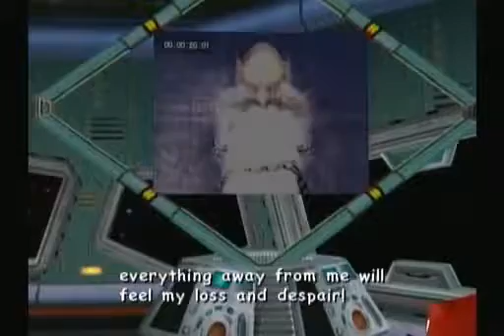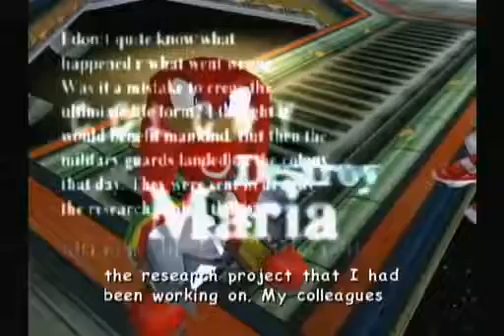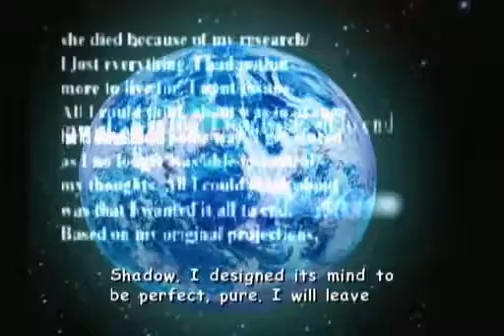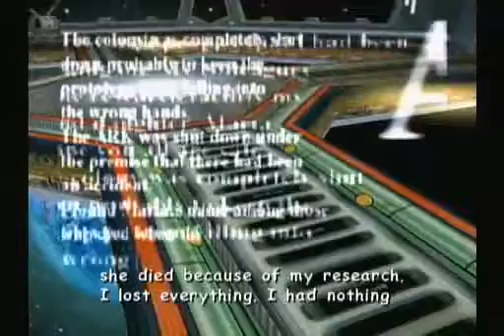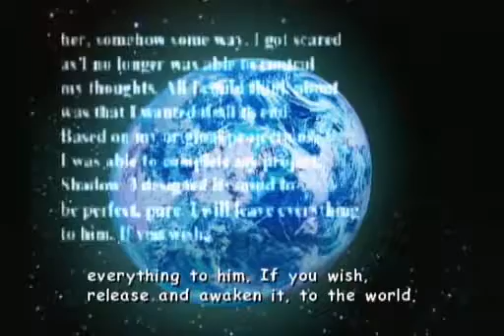(Sonic Adventure 2: Battle) Last #2) Dr. Gerald Robotnik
The world's going go boom.

Dr. Eggman's grandfather . goes insane?!? Enjoy & watch in 1080p60!

Gerald Robotnik takes his revenge forcing everyone to team up to stop him!

The Hero cutscenes in Sonic Adventure 2: Battle.

The Dark cutscenes for Sonic Adventure 2: Battle.